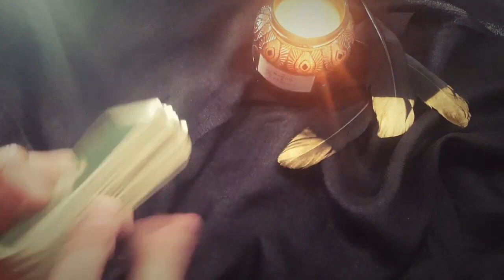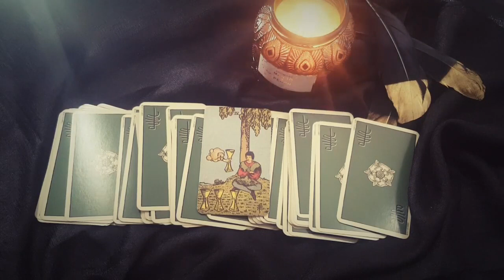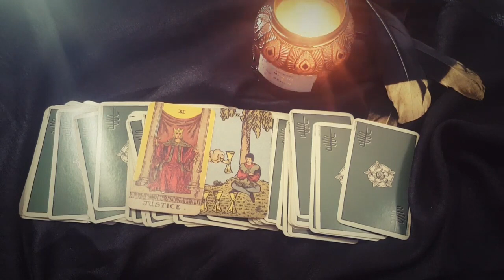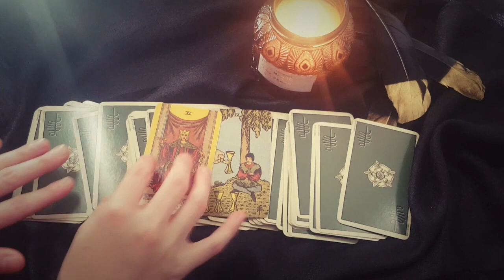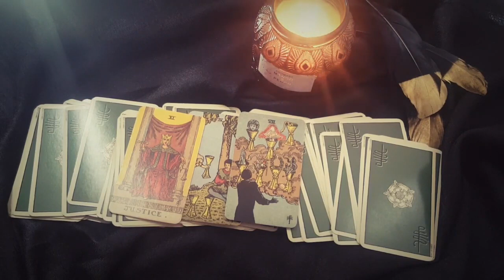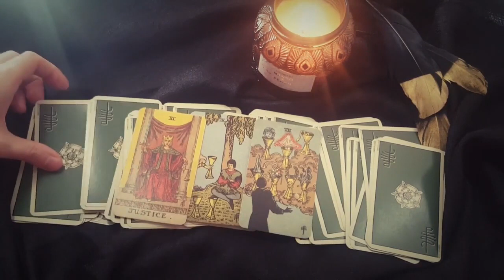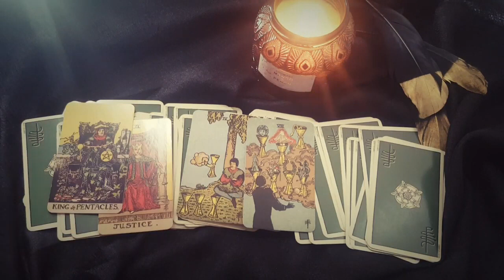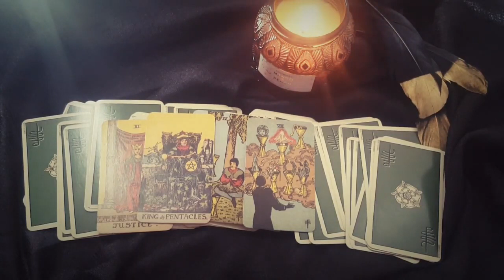CANCER 🤍🎀 THIS IS THE PERSON YOU WILL MARRY! 🎀🤍 WHEN + WHERE 🎀🤍🎀 MID AUGUST 2023 TAROT